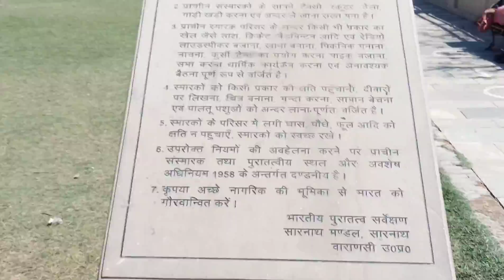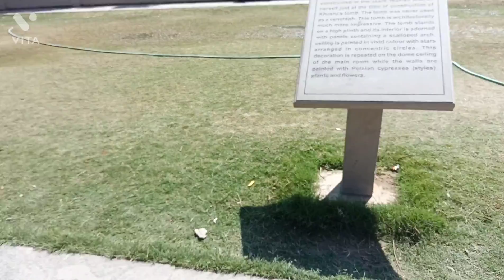khusro Bagh allahabad, Historical monument prayagraj, awesome tourist place in allahabad.